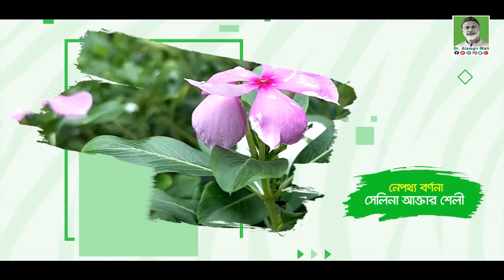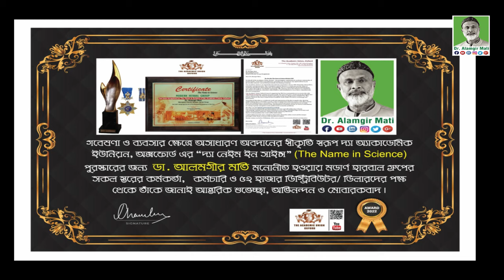BTV-র উদ্ভিদ ও জীবন অনুষ্ঠানে ডা. আলমগীর মতি | Tissue Culture l Dr. Alamgir Mati | Udvid O Jibon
মোবাইলঃ ০১৯১-১৩৮-৬৬১৭
বিনা ভিজিটে চিকিৎসা নিন।
ডা.মুকুল-০১৭১২৫৬১৬৭৯
ডা.হানিফ-০১৭১৫২২৯৩৪৭
ডা.আসমা-০১৬৮১৩৫৫০৮৬
ডা.জুয়েল-০১৭১৬৫৬৪১০১